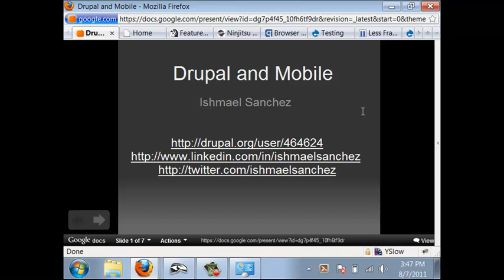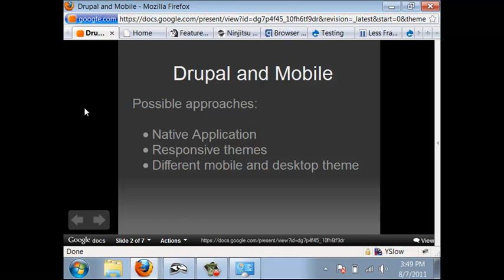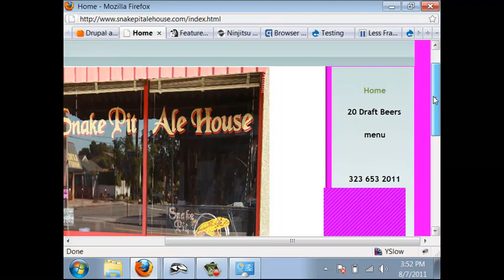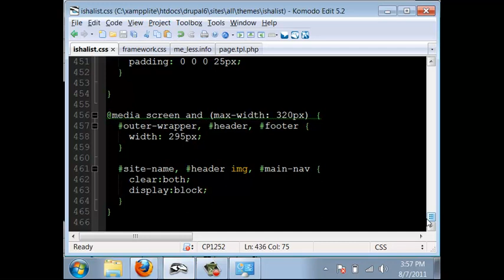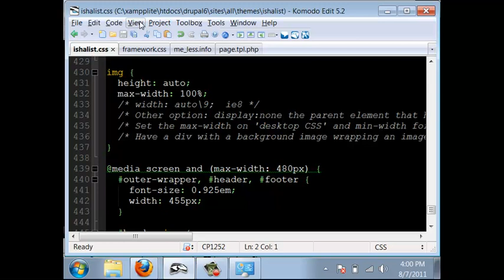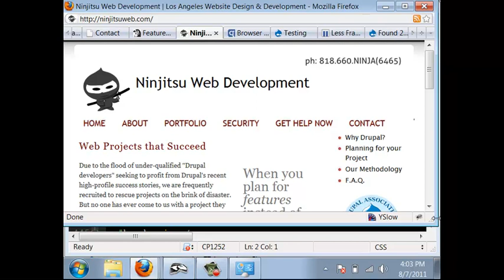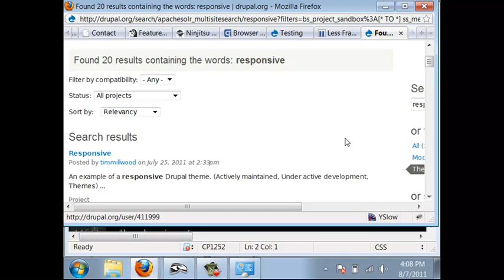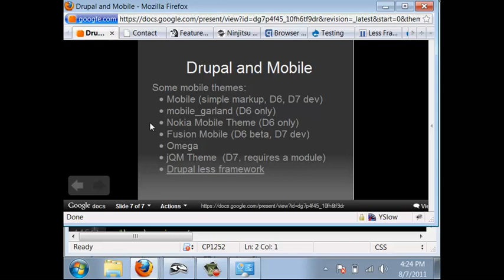Mobile and Responsive Web (DrupalCamp LA 2011)